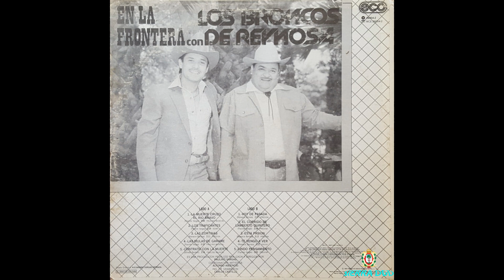Las Mulas De Garame - Los Broncos De Reynosa